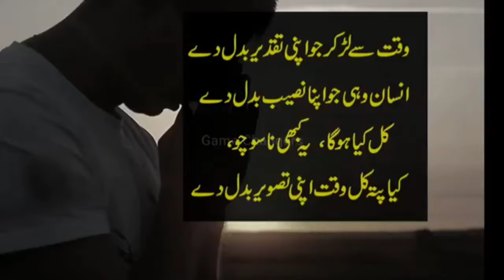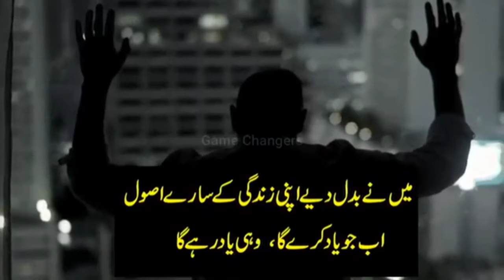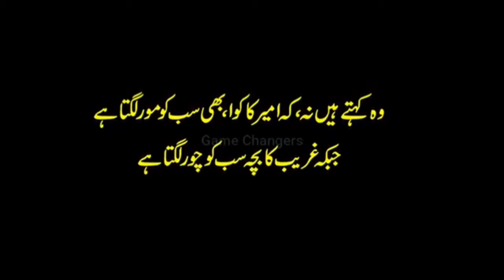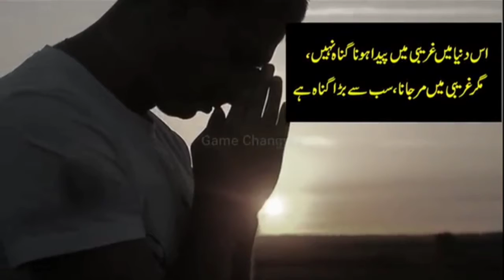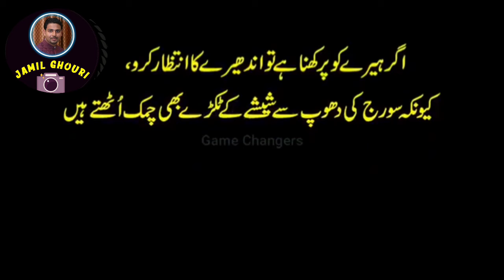How Successful People Thinks In Urdu|Most Powerful Motivational Video|Don't Die Your Dreams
How Successful People Thinks In Urdu|Most Powerful Motivational Video|Don't Die Your Dreams By Jamil Ghouri.
کامیاب لوگ کیسے سوچتے ہیں
اپنے خوابوں کو کبھی مرنے مت دو
کامیاب اور ناکام لوگوں میں کیا فرق ہے
یہ ویڈیو آپ کی زندگی اور سوچ کو بدل دے گی مزید ایسی ویڈیو دیکھنے کے لیے ہمارے چینل کو سبسکرائب کریں شکریہ